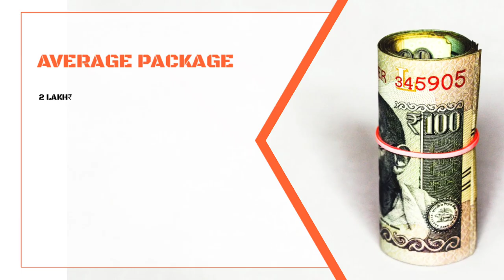Top Ten College in Sagar MP. Top 10 college in Sagar MP. Best college in Sagar MP. svn university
Bharat ke kisi bhi College University ya Institute ke bare me puri puri jankari ke liye ek matr YouTube Channel SEARCH FOR LEARN.

Doston aap ek aise YouTube Channel par pahuch chuke hai jahan par na sirf Top Ten College ka nam hi bataya jata hai balki top ten college ke bare me puri puri jankari kafi details me di jati hai.

Aur aaj ke is video me ham aapko puri details me bataye hai Top Ten College of Sagar District.

Doston Sagar Madhya Pradesh State ka ek District hain aur education hub hain. Jahan par bahut dur dur se students study ke liye aate hai aur yahan par higher education prapt karte hai aur apne sapno ko pura karte hain, lekin wahi kuchh students achhe college ke bare me jankari prapt nahi kar pate hai jis karan aise students ko kafi problem ho jata hai, aur bad me bahut paschate hai, ki kash pahle achhe college ke bare me pata kar leta phir admission leta.

Aise students ke liye yah video kafi helpful hoga. Kyonki is video me sirf Top Ten College of Sagar  ka nam hi nahi bataya gya hai balki Top Ten College of Sagar ke bare me puri puri jankari kafi details me di gyi hai aur ye college top kayon hai aur kaise hai in sab ke bare me bhi bataya gya hai. Isi liye aap se ek request hai ki aap hamare is video ko kam se kam ek baar end tak jarur dekhen.

Kyonki is video me Sagar ke top ten college ke bare me aapke jitne bhi sawal ho sakte hai un sabhi sawalon ka jabab is video me diya gya hai. Jaise ki, top ten engineering colleges in Sagar, top ten b.tech college of Sagar, top placement college of Sagar, diploma colleges in Sagar, polytechnic college of Sagar, top ten college of Sagar, best college in Sagar, best college of Sagar, law college in Sagar, mba college in Sagar, medical college in Sagar, Sagar ka high placement College, Sagar ka number one college, Sagar me kitne engineering college hai, management colleges in Sagar, pharmacy college in Sagar, high placement engineering college in Sagar, which is the number one college of Sagar etc.

Doston is video ko aap end tak jarur dekhen tabhi aapko achhe se Samagh me aayega ki Sagar ke top ten college kaun hai?

Valueable Contain
1. Top Ten B.Tech in Sagar
2. Engineering college in Sagar
4. Ye College kahan se approved hai
5. Courses available in these colleges
6. Year of Foundation of these colleges
7. Placement Persentage
8. Highest Package and Average Package
9. Best college of Sagar
10. Polytechnic college in Sagar.

Doston yahan par Top Ten College of Sagar ka nam diya ja rha hai lekin in collegon ke bare me aur adhik jankari ke liye aap hamare is video ko end tak jarur dekhen.

To Friends Sagar ke top ten college ke list me number one par hai,

1. DHSGU- University (Dr. Hari Singh Gaur University) Sagar
2. SVN University (Swami Vivekanand University) Sagar
3. BTIRT- Institute Sagar
4. IMEC- Institute Sagar (Infinity Management and Engineering College)
5. IGEC- College Sagar (Indira Gandhi Engineering College)
6. GSGI - Institute Sagar (Gyan Sagar Group of Institutions)
7. AGI - Institute Sagar (Adina Group of Institutions)
8. BMC - College Sagar (Bundelkhand Medical College)
9. Jain Institute of Management and Research, Sagar
10. SR Government Polytechnic College Sagar, Sahodra Rai Government Polytechnic College .

Friends yah hai Sagar ke top ten college jahan se agar aap koi bhi courses karte hai to aapko ek achha Environment milega aur achha placement milega. Doston in colleges ke bare me aur adhik jankari ke liye aap hamare is video ko end tak jarur dekhen.